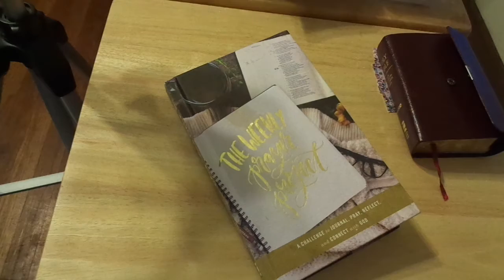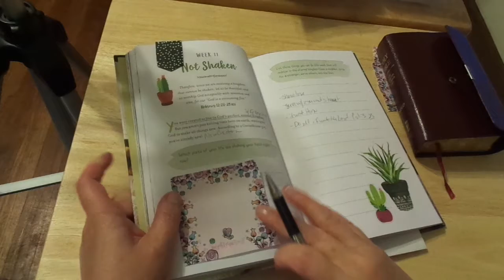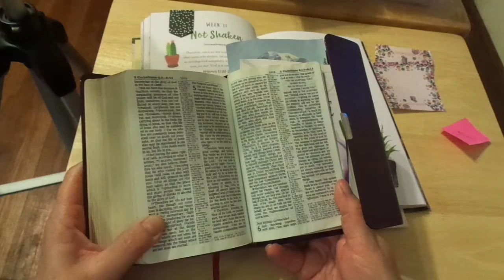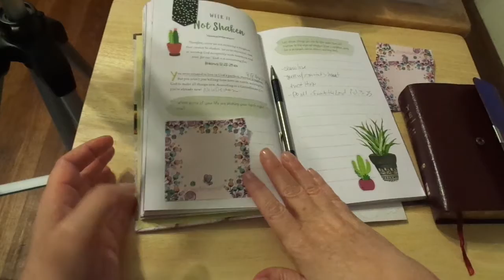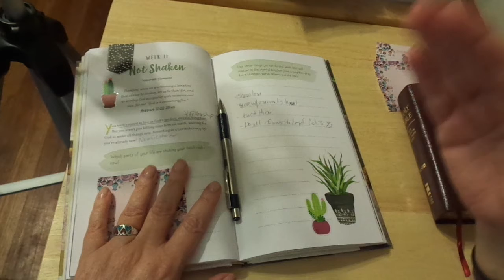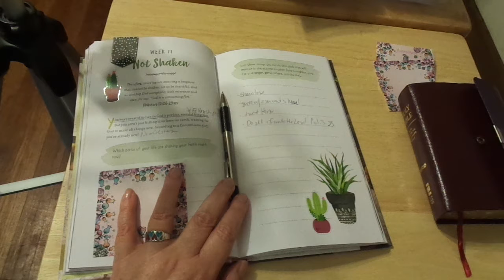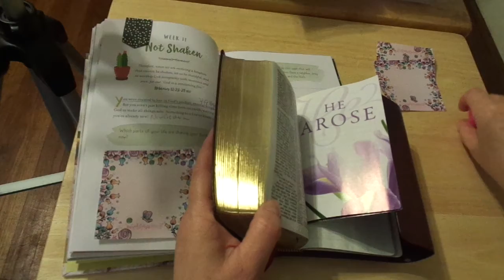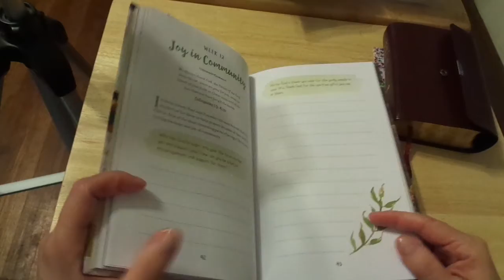CHRISTIAN BIBLE STUDY DEVOTIONAL: WEEKLY PRAYER PROJECT: WEEK 11 NOT SHAKEN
k
Jeremiah 29:11-13

To purchase the book:

Etsy Shop